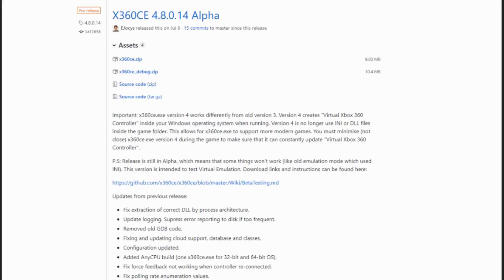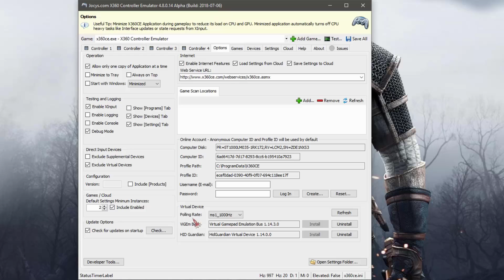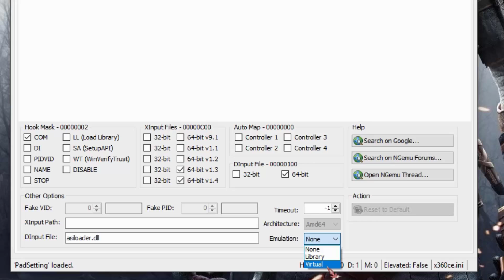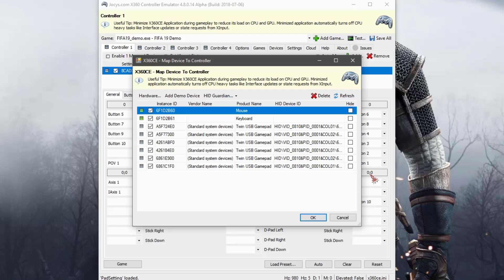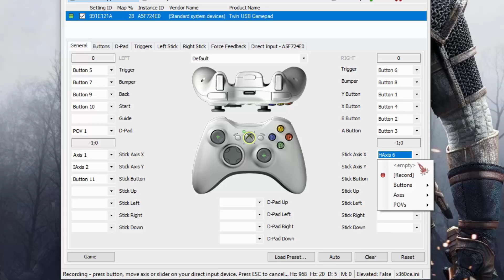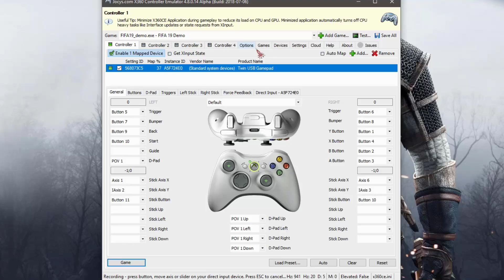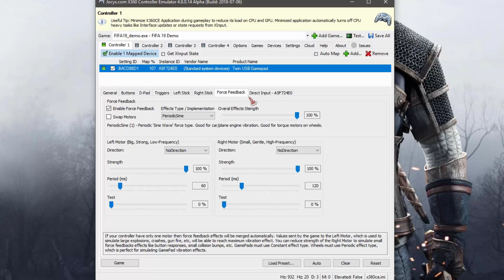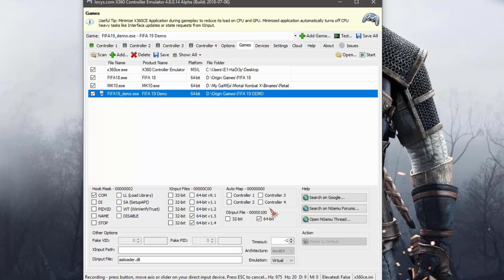How to use X360CE Full tutorial | % 💯 شرح كامل للبرنامج وحل جميع المشاكل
*►How to use X360CE Full tutorial | % 💯 شرح كامل للبرنامج وحل جميع المشكلات ►*

برنامج
Xbox 360 Controller Emulator
عبارة عن برنامج لتشغيل ايدى التحكم العادية كايد تحكم اكس بوكس 360
هذا الفديو يوضح كيفية التعامل مع البرنامج وكذلك حل جميع مشكلاتة المتعلقة ب العاب fifa
 وكذلك
كيفية تشغيل الهزازت وكل مايتعلق بالبرنامج

رابط التحميل

اذ لم يعمل الرابط برجاء ترك تعليق وسوف اقوم بالرد عليك وتعديل الرابط

//**لمتابعة باقي الفديوهات**\\

*►حل مشاكل تحديثات الوندوز والاستخدام العالى للمعالج والانترنت►*

*► Increase Battery life By Custom Power Plan (% زيادة عمر البطارية وعمل خطة طاقة معدلة مضمونة 100) ►*

. . ZORKENY CHANNEL . .